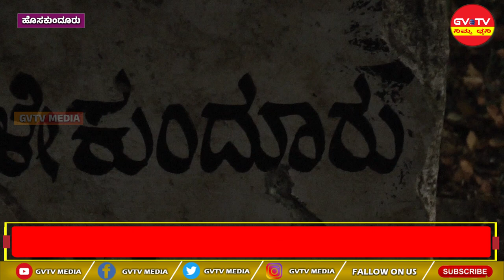ಹೊಸದುರ್ಗ-ಧರೆಗುರುಳಿದ ವಿದ್ಯುತ್ ಕಂಬಗಳು,ತೆಂಗು ಬಾಳೆ ಬೆಳೆ ನಾಶ.